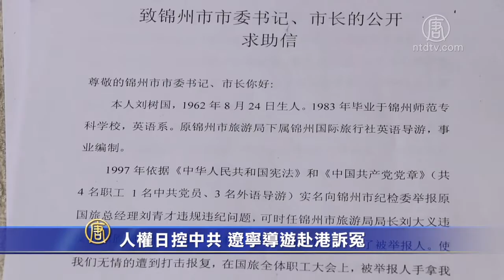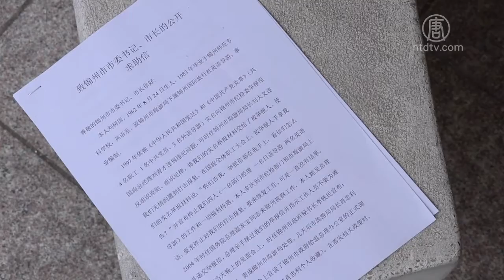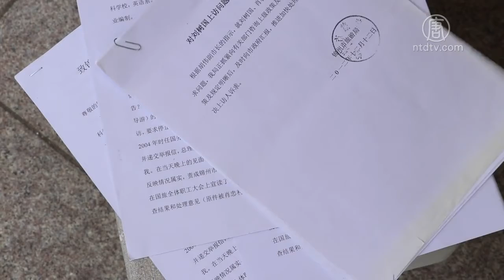人权日控中共 辽宁导游赴港诉冤【中国禁闻】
【新唐人2018年12月11日讯】带着厚厚的上访信，前辽宁锦州国旅导游刘树国来香港找媒体，控诉中共治下老百姓申冤无门的苦况。97年刘树国夫妇和2名同事，向纪委实名举报总经理贪污，但却被停工、停薪，上访又被关押和殴打。

前辽宁锦州国旅导游刘树国：“在一次全体职工大会，被举报人（国旅总经理刘青才）拿着我们实名举报材料，你看你还举报我们？当时他和（旅游局）局长坐在一起，当时就宣布我们4人被停止工作。2014年，我去单位上访的时候，当时的局长叫刘占鸿，他带了2个人在他的办公室把我打了。”

2004年他向访问锦州的时任中共总理温家宝下跪，并当面呈交举报信。虽然锦州市旅游局同意恢复其工作，并给予经济补偿，但至今没有落实，有领导更向他索要5万元好处费。

前辽宁锦州国旅导游刘树国：“他说你给我5万元我就给你落（实），不给5万我就不落—-把事情推给市内，市内又推来推去，各部门让我上这上那，始终也没有落实。最起码我上访21年，尤其是精神上受到很大的伤害。”

2015年当地信访局又发文禁止他上访。

前辽宁锦州国旅导游刘树国：“我们也是依据宪法赋予我们监督的权利，我们才实名举报他，结果举报完他反过来还报复我们，迫害我们。”

上访21年，家破人亡，妻离子散。刘树国说，中国目前最大的问题就是道德沦丧。

前辽宁锦州国旅导游刘树国：“产品假的，疫苗假的，关乎到千家万户、子孙后代的事情都能造假，你说这个事情还有良心吗？”

他希望向媒体公开冤情，讨回公道。也希望港人能坚守两制，守护良知，也给中国民众带来一丝希望。

新唐人记者梁珍、陈仲明香港报导